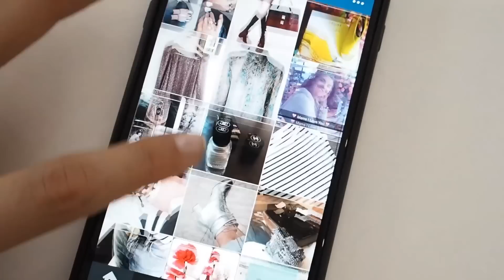Mijn haar knippen - Anna Nooshin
Vergeet me niet te volgen op Instagram @annanooshin voor dagelijkse foto's!

Mijn eerste boek genaamd 'On Top' is vanaf 23 april verkrijgbaar in alle (online) boekhandelaren. Een musthave inspiratiegids voor iedereen die een droom wil verwezenlijken vol tips over bloggen, mode en nog veel meer! Je kunt mijn boek nu al online bestellen:

Hoi, ik ben Anna Nooshin, fashion blogger, online ondernemer en auteur. Ik vind het te gek om mijn persoonlijke avonturen hier met jou te kunnen delen. Iedere dinsdag en vrijdag vind je hier een video over fashion, lifestyle en beauty. Daarnaast upload ik regelmatig DIY's, How To video's en tutorials. Ook deel ik stijltips, Instagram tips, geef ik je carrièretips én geef ik je elke week een kijkje in mijn persoonlijke leven middels vlogs. Tot snel!